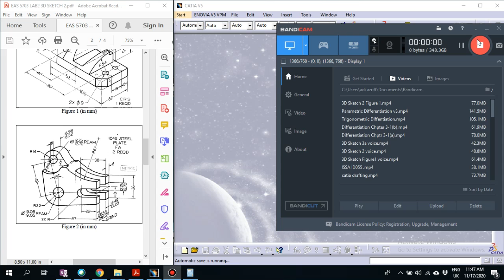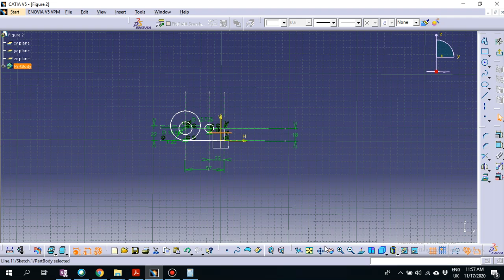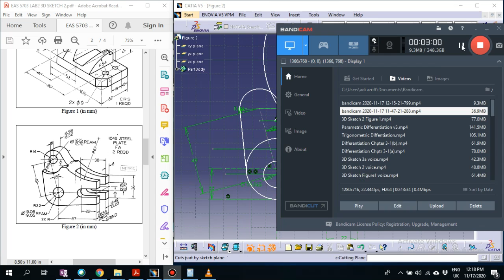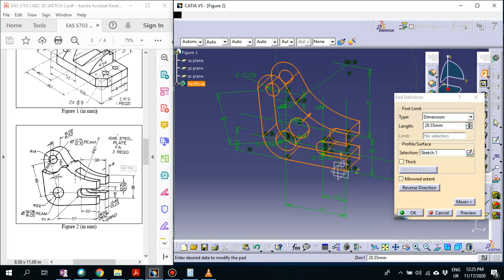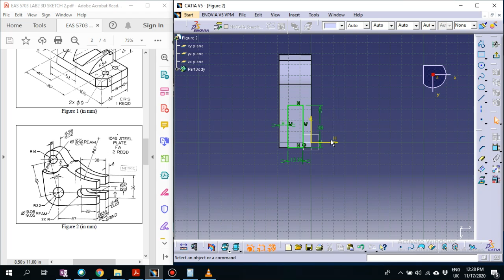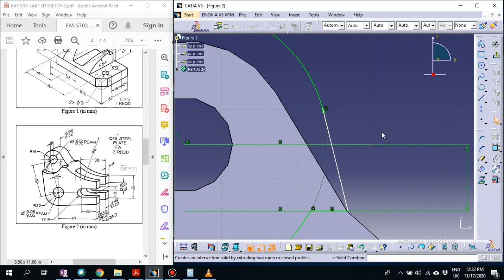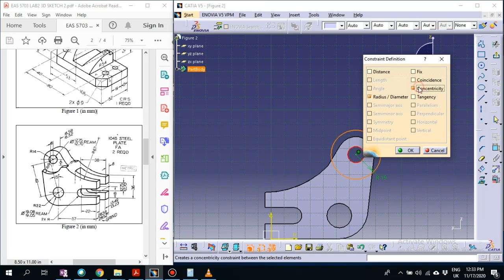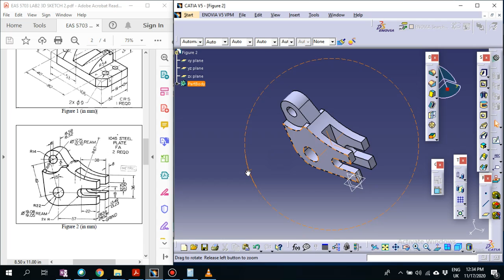CATIA TUTORIAL 3D sketch 2 Figure 2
Enjoy your tutorial